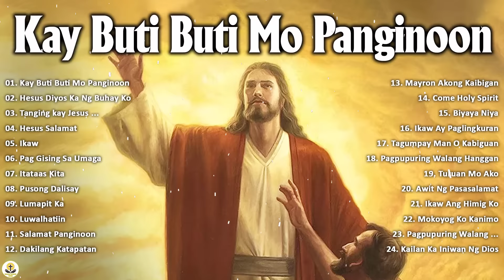Kay Buti-buti Mo Panginoon With Lyrics - Tagalog Worship Christian Songs Morning Praise & Worship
KAY BUTI-BUTI MO PANGINOON.
 with lyrics.

Sa lahat ng oras, sa bawat araw
Ika’y laging tapat kung magmahal
Ang Iyong kaawaan
Ay magpawalang-hanggan

Koro
Pinupuri, sinasamba kita
Dakilang Diyos at Panginoon
Tunay ngang Ika’y walang katulad
Tunay ngang Ika’y di nagbabago
Mabuting Diyos
Na sa ami’y nagmamahal

Naway pagpalain AT protektahan tayo ng ating PANGINOON.saan mang sulok tau ng mundo naroroon or nsa bansang sinilangan tayo.